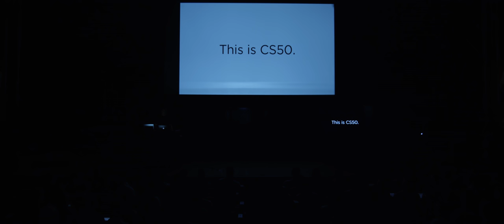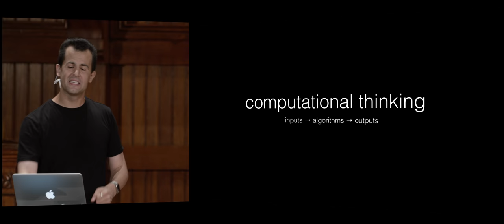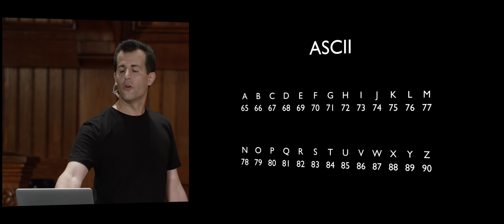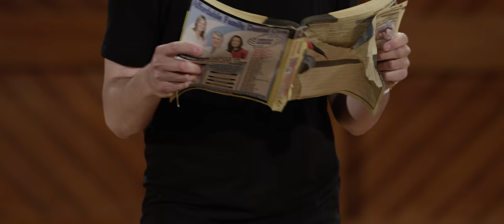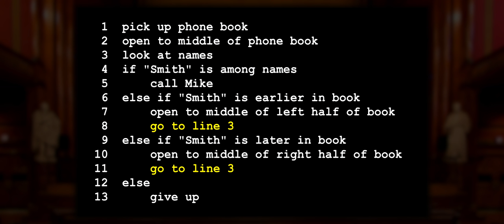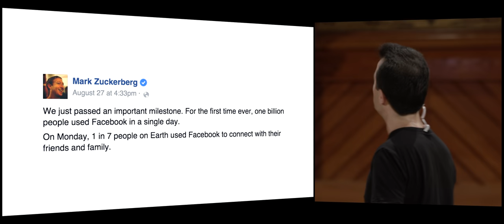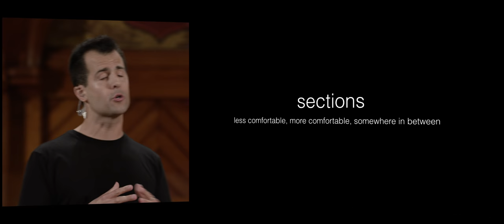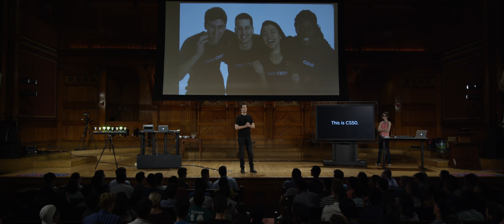CS50 2015 - Week 0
Binary. ASCII. Algorithms. Pseudocode. Source code. Compiler. Object code. Scratch. Statements. Boolean expressions. Conditions. Loops. Variables. Functions. Arrays. Threads. Events.